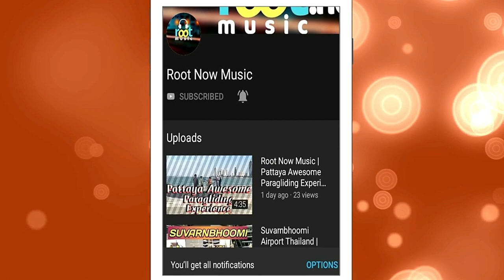PATTAYA SPEED BOAT FUN EXPERIENCE | what's Inside The Speed Boat Experience | Root Now Music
हमारे चैनल पे आप को म्यूजिक से संबंधित सभी वीडियो हर हफ्ते मिलेंगे।।

whats happen inside the pattaya speed boat video.
bangkok ki sabse sundar beach me world ki sabse beautyful beach.
in this video my first speed boat experience in my life.
 is video me aisa kaya hai jise log dekh rahe hai.

viral videos 2019 in bangkok pattaya beach road.